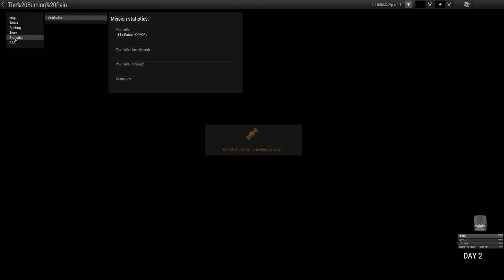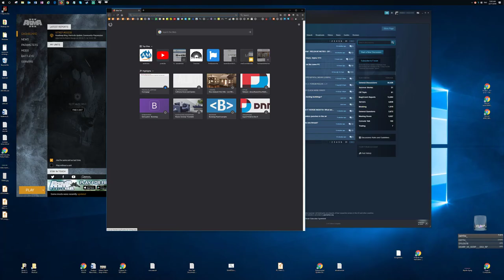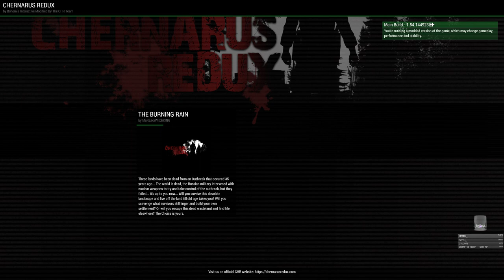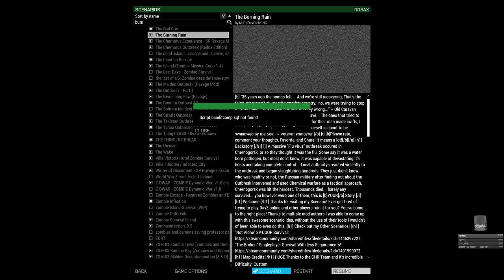The Burning Rain - Zombie Adventure - Part 2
Arma 3 Zombie Adventure Scenario